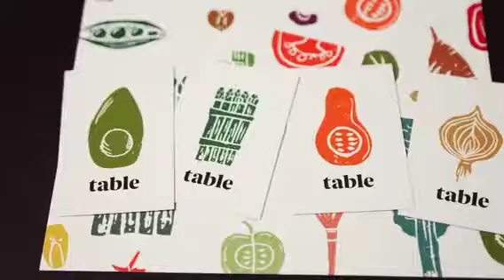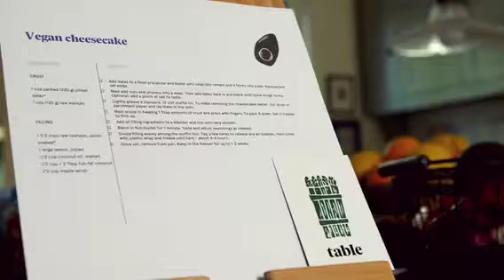Table | Event Catering Belfast | Corporate and Private || Outside Party Catering || Northern Ireland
Discover Bespoke Catering for Your Events with TABLE
Stress-Free Event Planning with Expert Catering Services

Planning an event and in need of top-notch catering services? Let TABLE take the stress out of your event planning. Our professional team is here to ensure every aspect of your catering needs is impeccably handled, leaving you to relax and enjoy your event.

Innovative and Customised Catering by TABLE
Table offers a unique twist on event catering, featuring a variety of culinary delights to suit any occasion. Our diverse menu options include Burrito Bars, BBQ Chicken, Dessert Stations, Themed Meals and Fork Buffets, alongside traditional menu items available upon request.

Tailored Menus: Our catering specialist, Krystal, will guide you through the initial menu planning stages, making adjustments to ensure the menu perfectly matches your event.
Inclusive Dining Experience: We specialise in creating inclusive menus that everyone can enjoy, turning dietary requirements into opportunities for culinary creativity.

Versatile Catering for All Types of Events
We have a rich history of catering for a wide range of events:
Birthday Parties
Corporate Events and Conference Refreshments
Training Days
Weddings, including Pre and Post-Wedding Events
Hen Weekends
Family Gatherings
Funeral Teas
Group and Retreat Weekends
Festival Food and Charity Events
Food Stalls and Coffee Mornings
Personal Chef Services
Holiday Events and Dinner Parties
Your Event, Our Passion

At TABLE, we believe every event tells a unique story. We're passionate about helping you shape this narrative, ensuring your event becomes a memorable experience. We cater to all scales, managing events for up to 250-300 guests with ease, producing and adapting menus to meet your specific needs.

Explore Our Specialised Catering Services